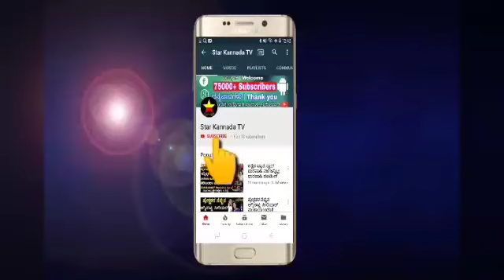ಗಟ್ಟಿಮೇಳ ಸೀರಿಯಲ್ ಅಮೂಲ್ಯ ತಮ್ಮ ಯಾರು ಗೊತ್ತಾ ? | gattimela serial actress amulya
ಗಟ್ಟಿಮೇಳ ಸೀರಿಯಲ್ ಅಮೂಲ್ಯ ತಮ್ಮ ಯಾರು ಗೊತ್ತಾ ?

gattimela kannada serial

gattimela serial actress nisha milana

gattimela serial